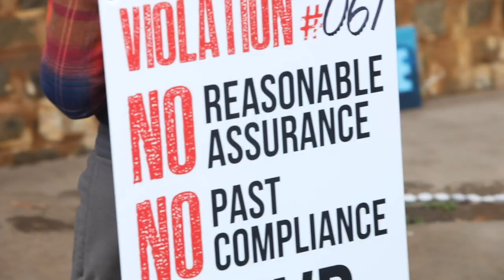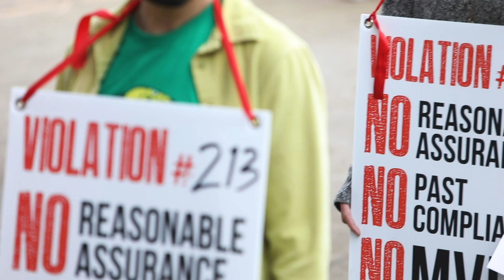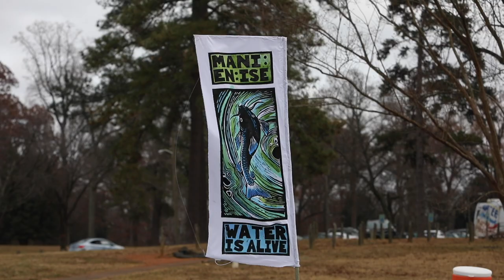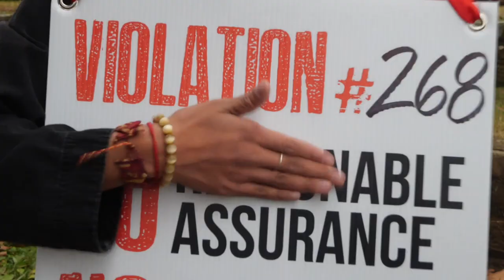Time to Choose Our Future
On December 11, 2021, more than three hundred water protectors gathered at Dogwood Dell Amphitheater in Richmond, Virginia for a Violation Vigil to bring visual and spoken witness to the hundreds of harmful water violations already committed by the Mountain Valley Pipeline (MVP). Their conclusion? The State Water Control Board must not approve a new water permit for this fracked gas construction project when it meets Tuesday, December 14 in Richmond.

The Violation Vigil featured keynote speaker, Rev. Dr. William J. Barber, II of the Poor People’s Campaign and Repairers of the Breach, as well as coalition leaders, powerful musical performances, puppetry and art.

Perhaps most powerful was the reading by 300 individuals from across the region of one documented violation - where and when it occurred and what kind of damage was caused. This ritual gave voice to a large and diverse community of mutual respect and fierce determination.

If completed, MVP greenhouse gas emissions would equal 23 coal fired power plants and would damage the habitats of endangered and threatened species, inevitably adding more harm and further clogging of pristine and sensitive waterways with sediment and construction runoff.

The Virginia State Water Control Board will vote to either approve or deny this Clean Water Act permit on Tuesday, December 14, 2021 in Richmond, Virginia. Water protectors are needed. Details are below:

State Water Control Board Meeting
Tuesday, December 14, 2021, 10:00 AM
Gallery, Community College Workforce Alliance
1651 East Parham Road, Richmond, VA 23228

The Violation Vigil to Stop the Mountain Valley Pipeline featured:

Rev. Dr. William J. Barber, II
Co- Chair, Poor People’s Campaign: A National Call for Moral Revival
President, Repairers of the Breach

Jason Crazy Bear Campos-Keck
7 Directions of Service

Russell Chisholm
Protect Our Water, Heritage, Rights (POWHR)

Delegate Sam Rasoul
Virginia House of Delegates, 11th District

David Sligh
Conservation Director, Wild Virginia

Emily Satterwhite
Appalachians Against Pipelines

Sonya Taylor
Sunrise Movement Roanoke

Yara Allen
Director of Theomusicology & Cultural Arts, Repairers of the Breach
Co-Director of Theomusicology & Movement Arts, Poor People’s Campaign: A National Call for Moral Revival

Joe Troop

No BS! Brass Band

Members of After Jack & of the SUN SiNG Collective

“Weaving Waters” was written by Bernadette “BJ” Lark and performed by the SUN SiNG Collective.

Videography: Sarah Hazlegrove Films

The Violation Vigil Project was a collaboration between 7 Directions of Service, Appalachian Voices, ARTivism Virginia, Chesapeake Climate Action Network, Earthfolk Collective, Food & Water Watch, Friends of Buckingham, Green New Deal Virginia, Poor People’s Campaign: A National Call for Moral Revival, Protect Our Water Heritage Rights, Repairers of the Breach, Richmond Interfaith Climate Justice League, S.A.V.E., Sierra Club Virginia Chapter, Virginia Interfaith Power & Light, Virginia Organizing, & Wild Virginia.